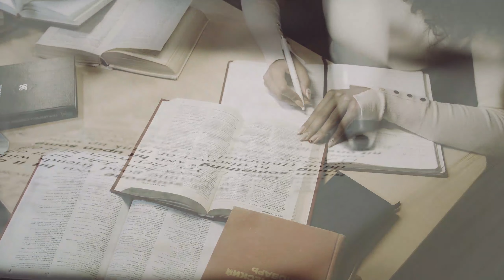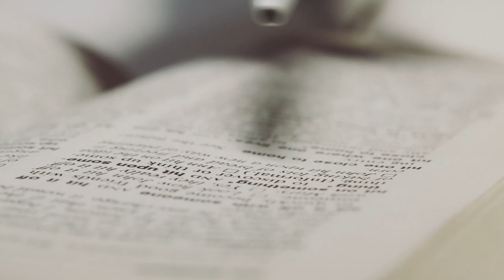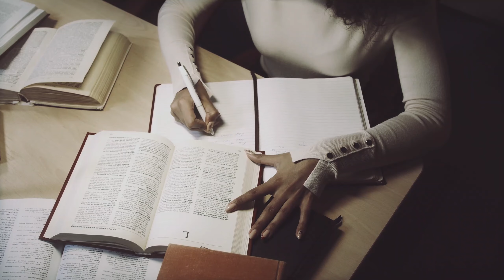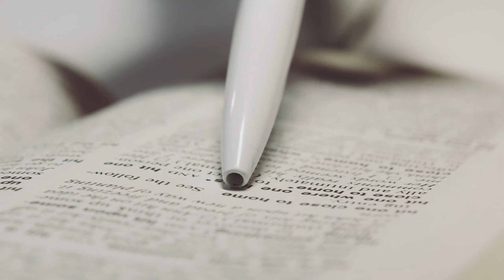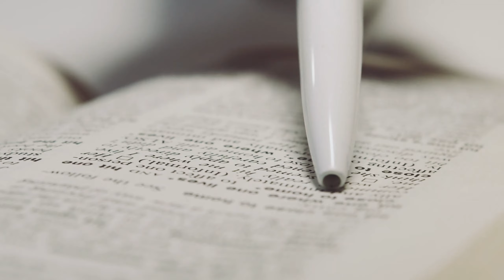1 A.M Study Session 📚 - [lo-fi hip hop/chill beats]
→ 1 AM Study Session - Lofi Hip Hop Mix [Study & Relaxing Beats]
→ feardog's lofi hip hop mix to study, sleep, relax or code to
→ lofi hip hop mix - beats to relax/study/sleep/code to

 🎵    Tracklist:   🎵

0:00 Stian - ghost of you

2:03 importmedia - depression process number 4 (w/Ekaj)

4:15 Jay-Lounge - Breath Of Fresh Air

7:21 stream_error - u & me @ the end of time

8:59 barnes blvd. - cody banks.

10:44 furino - late night thoughts (w/ Ekaj)

12:59 dominus - crixus

15:10 High Noon Rush - L e n d e m a i n